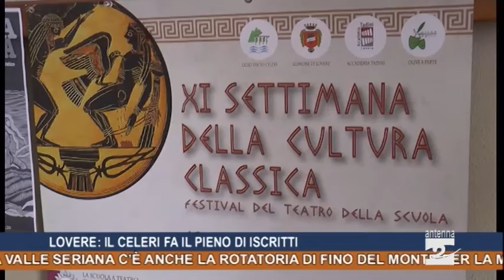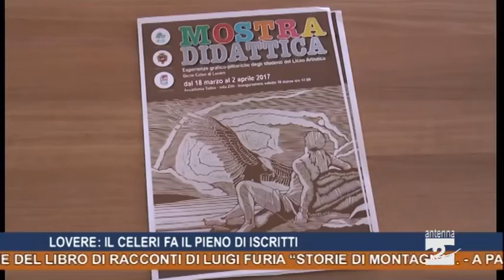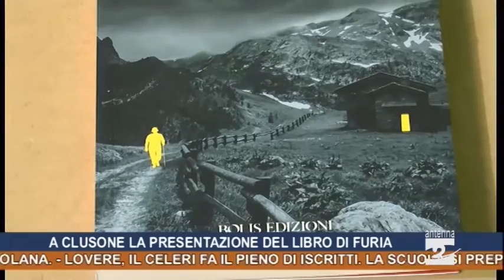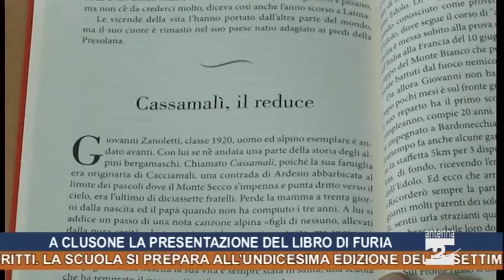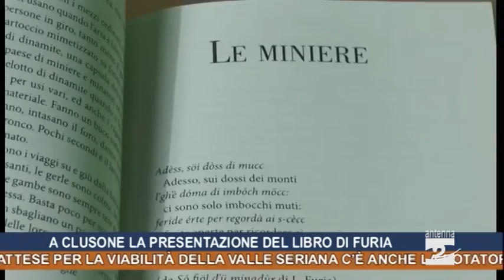Antenna 2 Tg 14 03 2017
In questa edizione:
Tra le opere attese per la viabilità della Valle Seriana c’è anche la rotatoria di Fino del Monte per la messa in sicurezza di un altro incrocio pericoloso.
Consiglio comunale a Rovetta, in aula la richiesta di dimissioni del presidente dell'Unione dei Comuni della Presolana.
Lovere, il Celeri fa il pieno di iscritti. La scuola si prepara all’undicesima edizione della Settimana della Cultura Classica.
Clusone, venerdì sera la presentazione del libro di racconti di Luigi Furia “Storie di montagna”.
A Parre domenica la terza edizione del memorial Garatti, sabato pomeriggio il prologo con tanti giovanissimi calciatori delle principali squadre del territorio.